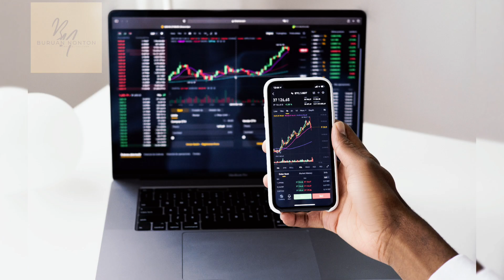10 Orang Terkaya di Indonesia ⁉️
10 Orang Terkaya di Indonesia ⁉️